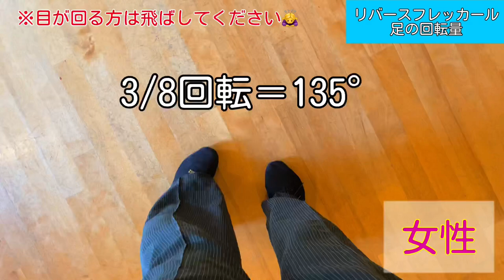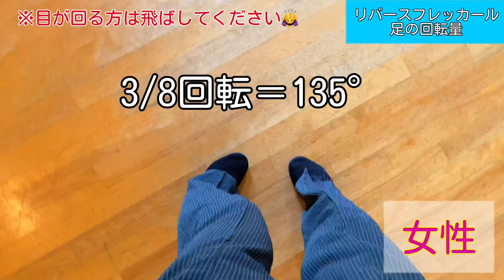【華やか！】フレッカールの足型解説・ヴェニーズワルツを踊ろう！【ラストにデモあり】【社交ダンス】【Viennese Waltz】【田中孝康・加藤美智子】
Viennese Waltz 【ヴェニーズワルツ】解説シリーズはじめます。
ヴェニーズワルツ初心者の方が対象となっております。

この動画をきっかけにヴェニーズワルツに興味をもっていただけたら、嬉しいです。

ヴェニーズワルツを構成する、７つのステップの中でも【フレッカール　Fleckerl】はとても華やかに表現できるステップです。

スピードをつけて回りながら踊るのはとても難しいですが、
まずは

・足型
・フットワーク
・回転量

を押さえて、練習してみてください。

フットワークは
HB　ヒールからボール
B　　ボール
BH　ボールからヒール

という意味です。

皆さまの踊りに少しでお役に立てれば幸いです。

リクエストも受け付けております。

写真提供：DanceWave公式カメラマン　Hide様

【田中孝康・加藤美智子 組】
Tanaka Noriyasu & Kato Michiko
東京大学競技ダンス部出身
全日本学生チャンピオンを経て
2009年プロデビュー　JDC東部プロスタンダードA級

🏆優勝タイトル🏆
イーストジャパン選手権・関東ダンス選手権・ベイサイドカップ

👇ブログも日々更新中です。

👇所属先

【チョイス ＆ 双葉会 ダンススタジオ】
双葉会
東京都新宿区高田馬場2－18－6　柳屋ビル３F

都内では最大級の広さを誇るフロア！
個性豊かな多くの講師よりダンスが学べます！
リーズナブルな団体レッスンカリキュラムが自慢！
教室より直通、高級インポートドレス・ダンスウェア・シューズなどを取り揃えたサロンも併設でショッピングにも便利。

是非お気軽にお越しください。